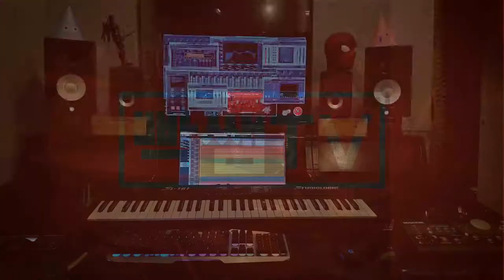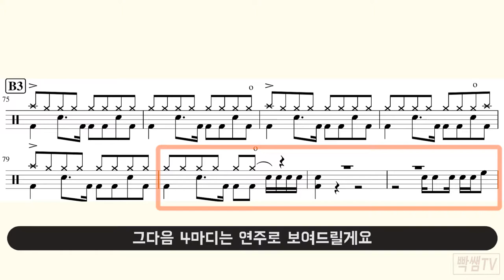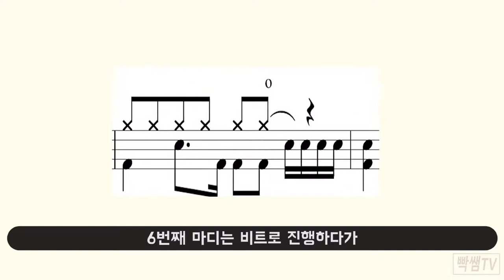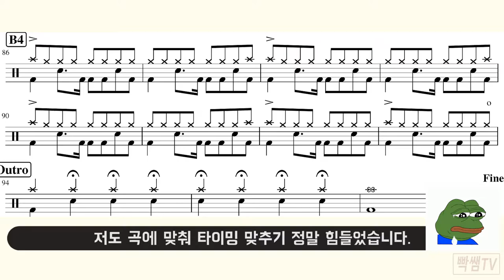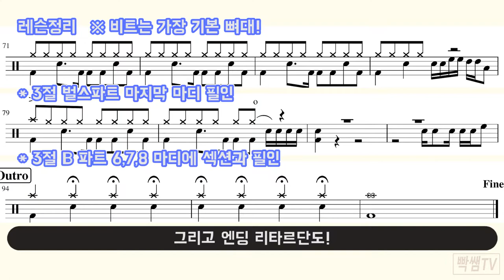[ 불놀이야 - 즐거운인생 OST ] Drum Lesson#3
[7월의 곡] 불놀이야 3절 Verse, B, 아웃트로 총 30마디 레슨.

악보를 보시면서 영상 시청을 추천드립니다.

'불놀이야' 곡에서 연주되는 드럼비트 연습
+곡의 변화를 주기 위한 브레이킹 섹션
+악보에서 나오는 필인 연습.
+엔딩파트 리타르단도 타이밍 이해.

3절의 연주 연습에 대한 주요 포인트 정리
불놀이야 3절 전체 시연영상.